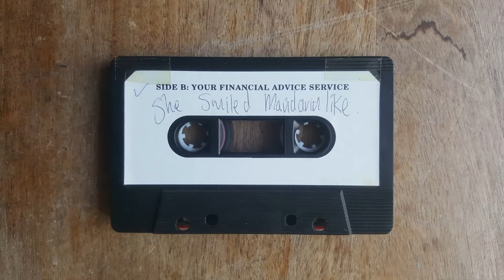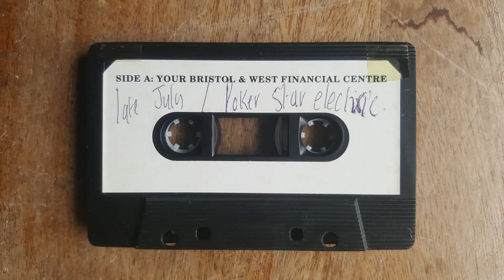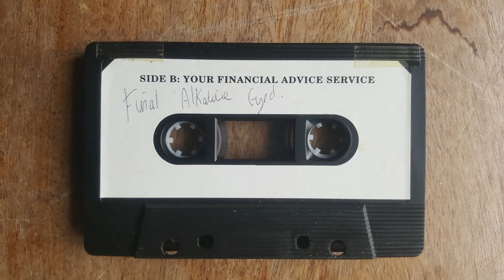Movietone - 'Late July (demo)' (Official Video)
Taken from the deluxe re-master of Movietone's self-titled debut LP.

Recorded Monday 30th July 1993, by Dave Pearce on a 4 track, at Rachel's house, in the garden.

Kate Wright: words, vocals, acoustic guitar
Rachel Coe: 2nd acoustic Guitar

When looking for additional tracks for the 2023 reissue of the first album, Kate listened to about 130 tapes of old demos, practices and interviews. This film shows some of them - the first one contains the recording you can hear.